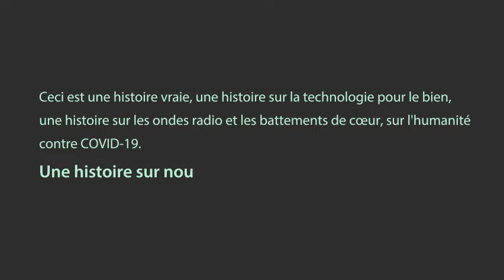Hytera Public Service Announcements Video FR 2020